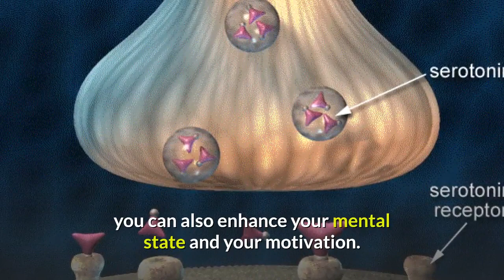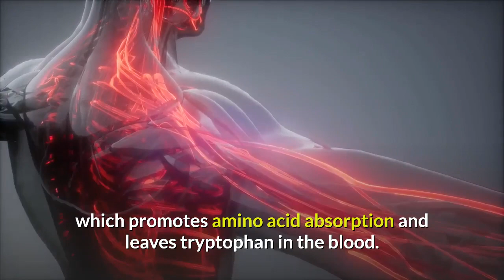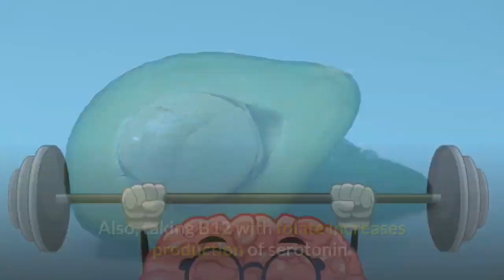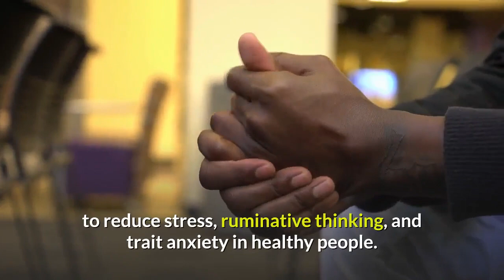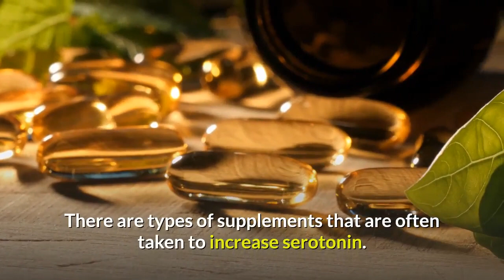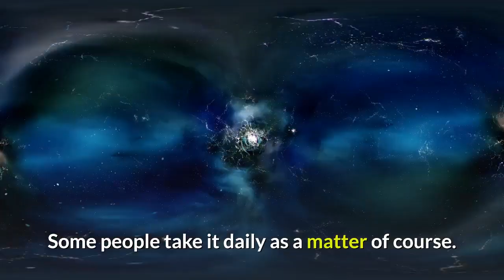Natural Ways to Increase Serotonin Levels in The Brain | EASY Tips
Serotonin is a neurotransmitter that can influence many things throughout your body like your mood, memory, sleep cycle, and even your sex drive.

By increasing the serotonin in your body naturally, you can also enhance your mental state and your motivation.

Want to increase serotonin?

In this video are 7 natural ways to boost your serotonin.